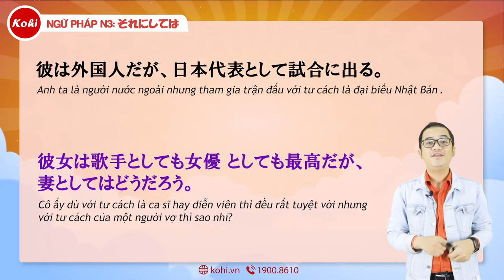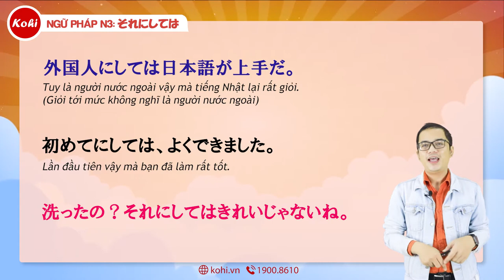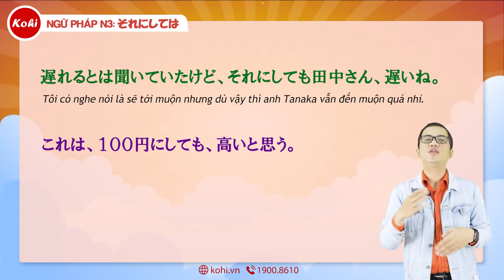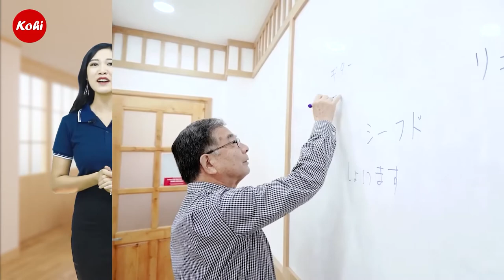Ngữ Pháp N3 Somatome | Tuần 3 - Ngày 2: それにしては I Kohi Việt Nam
Ngữ Pháp N3 Somatome | Tuần 3 - Ngày 2: それにしては
kohi
🌱 Tham khảo lộ trình học tiếng Nhật Online tại nhà:
🌱 Lộ trình học khóa học trực tiếp tại trung tâm
HỆ THỐNG NHẬT NGỮ KOHI
📍 CN1: 383 Trần Đại Nghĩa, Hai Bà Trưng, Hà Nội
📍 CN2: 453 Sư Vạn Hạnh, Phường 12, Quận 10, TP.HCM
📍 CN3: 646 Sư Vạn Hạnh, Phường 12, Quận 10, TP.HCM
📍 CN4: 660 Sư Vạn Hạnh, Phường 12, Quận 10, TP.HCM
📍 CN5: 449/116 Sư Vạn Hạnh, Phường 12, Quận 10, TP.HCM
📍 CN6: 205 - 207 Nguyễn Văn Linh, P. Nam Dương, Q. Hải Châu, TP. Đà Nẵng
📞 Hotline khóa học Zoom: 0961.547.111
Kohi Online - Ứng dụng học tiếng Nhật toàn diện ngay tại nhà.
Dùng thử miễn phí tại:
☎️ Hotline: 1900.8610